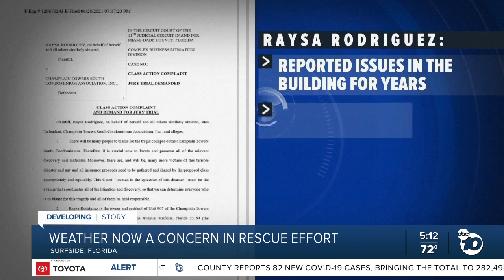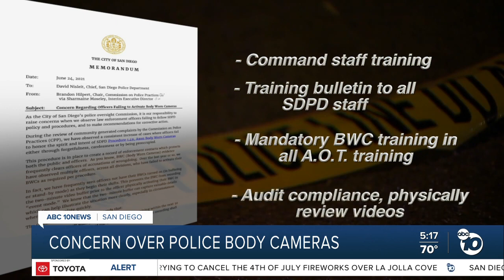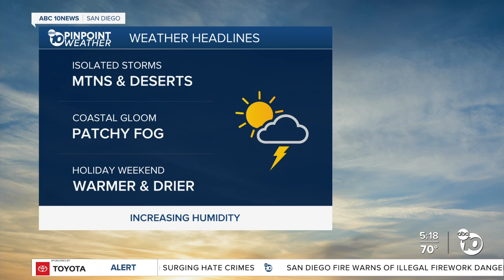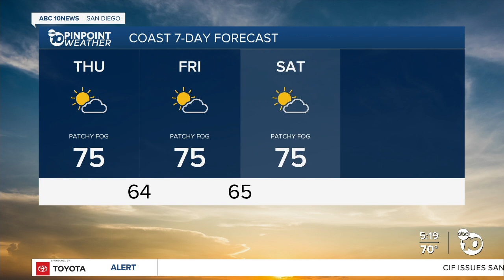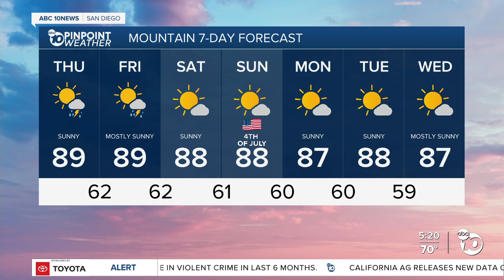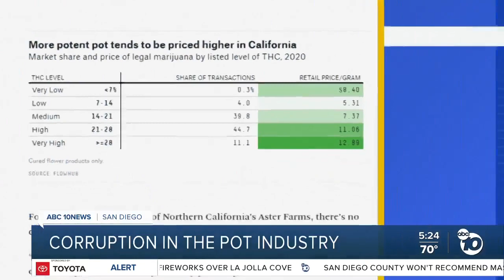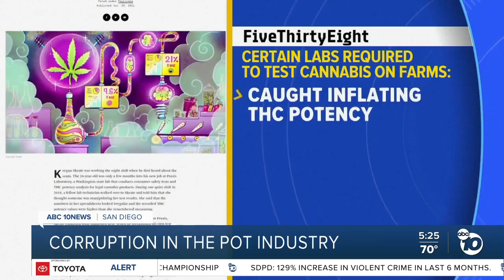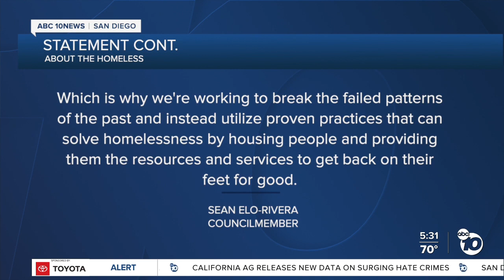Encampments concern neighbors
A growing number of homeless encampments have people in the College Area worried.